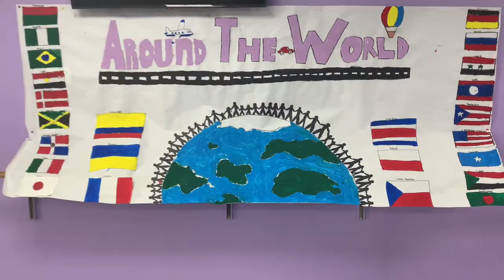“Around the World” Allerton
Camp Week 4 at Allerton